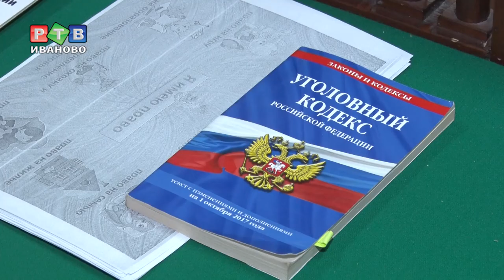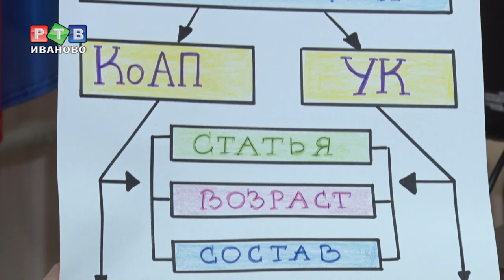Игра в суд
Оказаться в суде – как правило, сомнительное удовольствие, не важно, в какой роли. Но не в данном случае. В пятницу учащиеся кохомской средней открытой школы стали одновременно зрителями и участниками судебного заседания.